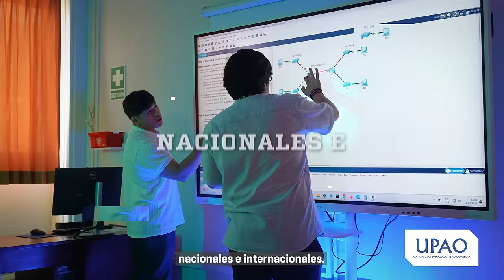NUEVA CARRERA I Estudia Ingeniería Electrónica y Mecatrónica en UPAO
Conoce más en descubre.upao.edu.pe